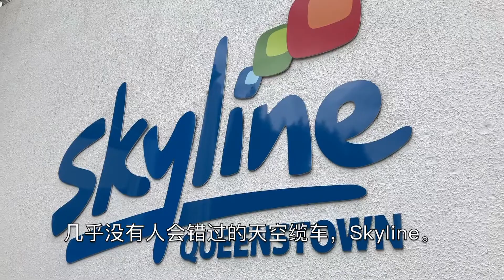纽西兰皇后镇｜3年旅游销售告诉你什么值得花钱玩TOP10｜不花冤枉钱｜新西兰New Zealand旅行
新西兰皇后镇什么值得花钱玩TOP10｜跳伞蹦极高空秋千，缆车农场蒸汽船｜NZ旅行

我在新西兰最热门的旅游目的地——皇后镇做了3年的旅游顾问，所有的项目都亲身体验过。现在我离开了这份工作，想从比较客观的角度，给大家做一些真正值得花钱体验的旅游项目。

皇后镇是世界极限运动的集合地，是新西兰旅游的必经之地，这里几乎汇集了世界上能找到的所有游玩项目。想从这么多的项目中挑选出真正值得玩的，特别是花钱体验的当然不容易。我作为一个从业者和体验者的身份和大家分享，希望有用！

当然，因为篇幅有限，每个项目都还有很多其它可说的小细节，并且还有很多优质的项目没有说得。如果你对皇后镇，新西兰旅游有任何问题，欢迎给我留言，一定热心解答。

谢谢